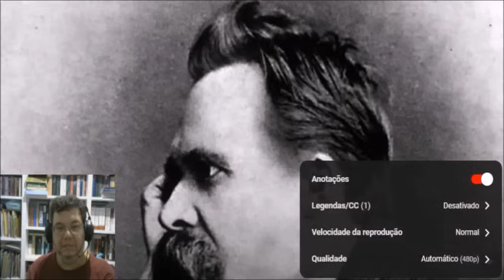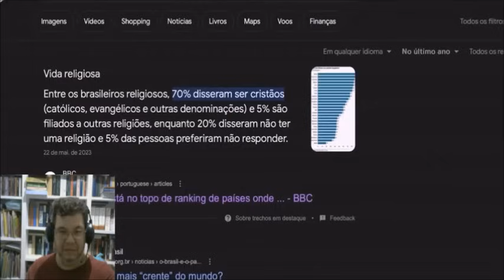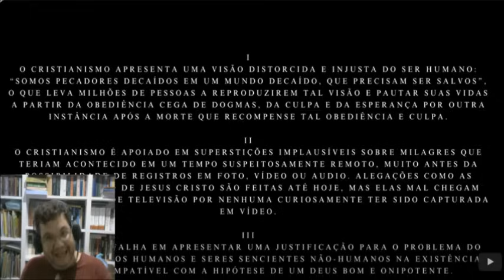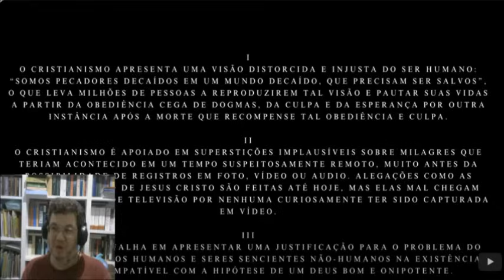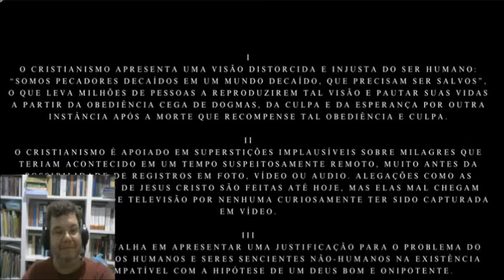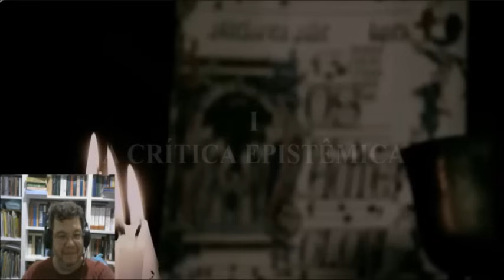React - Matheus Benites - Por que o pecado original? - Parte I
Banco Itaú Agência - 1135/ Conta Poupança- 34824-9

Leonardo Bruno Oliveira